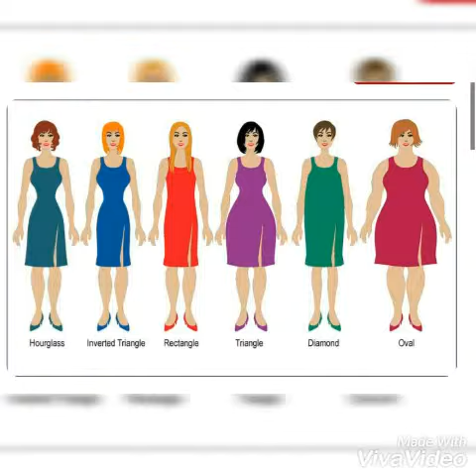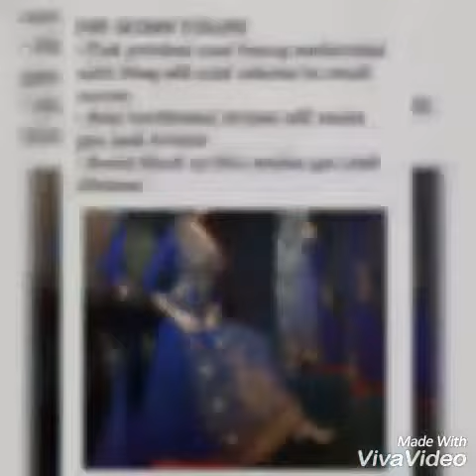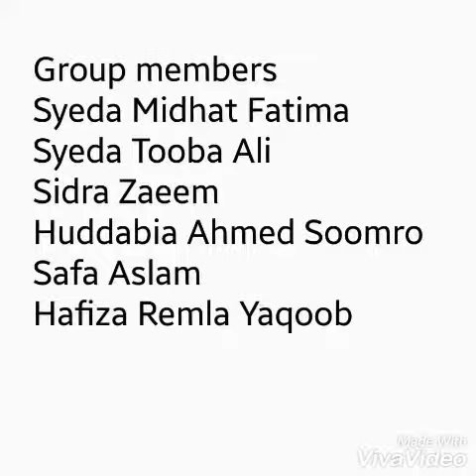Students' Activity of Apparel & Textile Department, RLAK Govt College of Home Economics Karachi.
Everything we do in our daily life for taking care and for better selection of apparel item depends strongly upon best related knowledge. From the perspective of consumer’s education the project done in form of videos by BS Semester 3rd  (Advance Clothing)  students of Apparel & Textile, provides an easy and fine understanding of selection and handling of clothing items.